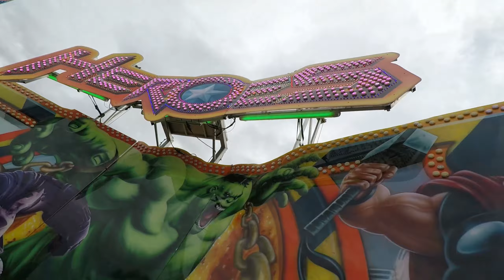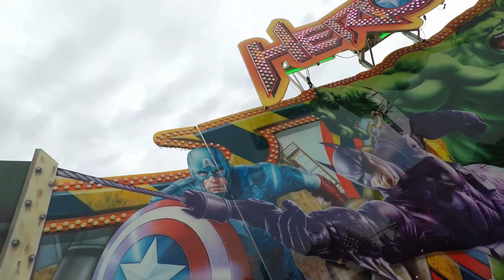Heroes - Fick (Onride) ► Tivoli Wunderland in Paderborn 2020 │MGX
Dieses Video zeigt eine komplette Fahrt auf dem Fahrgeschäft: Heroes von Fick aus Nienburg. Das Fahrgeschäft stand auf dem Tivoli Wunderland Pop Up Freizeitpark in Paderborn vom 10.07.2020 bis zum 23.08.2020. Die Bearbeitung des Videos sowie die Aufnahmen erfolgten durch MultiGamesXXL.